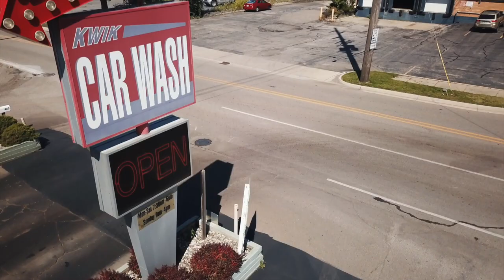Kwik. Care. Cheer. Beauty. - Story Images from October 2023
Four brand new stories were launched in October and they couldn't have been more different in scope. We see imagery for stories for  Kwik Car Wash, Senior Community Care PACE, Child and Family Charities and Behold Beauty for Downtown Lansing Inc. Remember to visit our Vimeo channel to see all videos in their entirety.